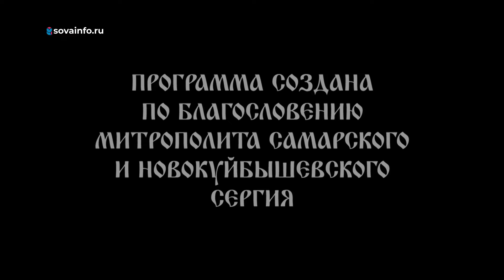"Культурное наследие России: Музыка. Икона. Слово". Путь паломника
Культурно-просветительская программа "Культурное наследие России: Музыка. Икона. Слово" (6+) родилась в Сызранской епархии в 2023 году при поддержке президентского Фонда культурных инициатив.

Программа рассказывает об истории нашей страны через призму прежде всего православной культуры. Участники проекта показали свою программу практически во всех городах Самарской области и даже выступили в Москве - в храме Христа Спасителя.